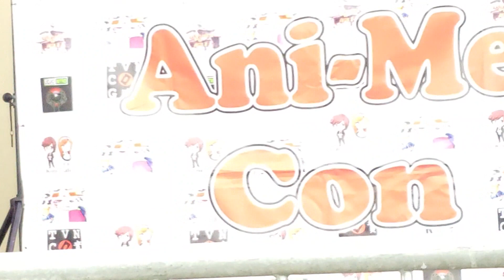HMONG IN JAPAN 3